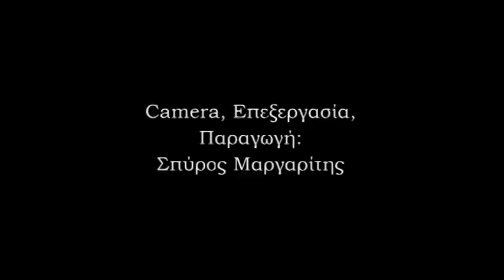Rock School Corfu, Προσκοπείο, 30 Ιουνίου 2022